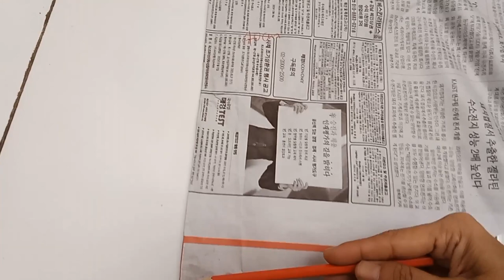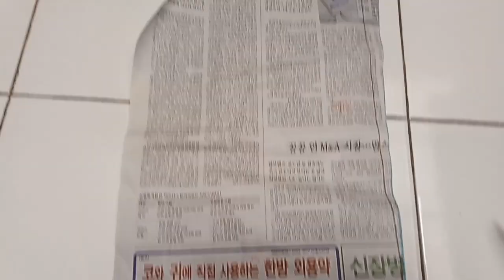Tutorial Menjahit Jubah Kuro No Bogyu, Noelle Silva Black Clover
Cara membuat jubah Noelle Silva, anime Black Clover dari kain satin velvet